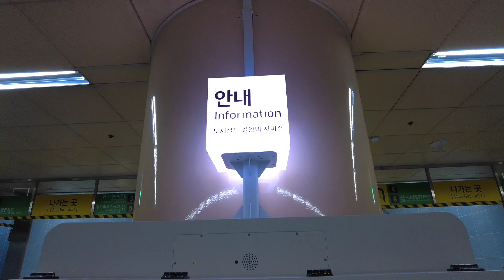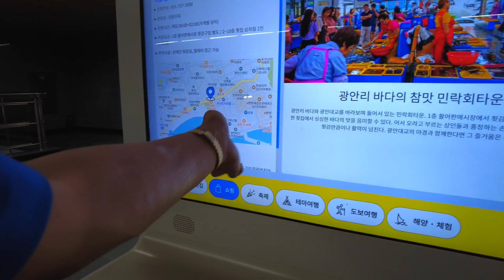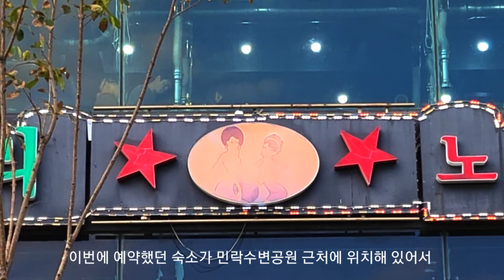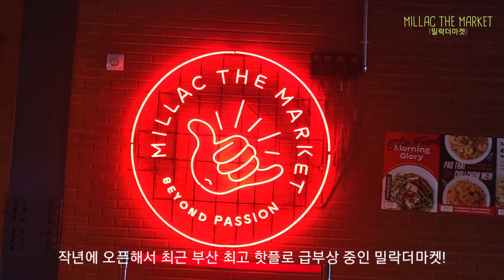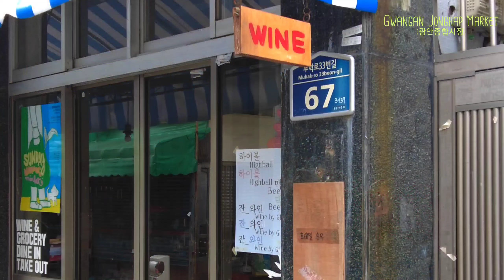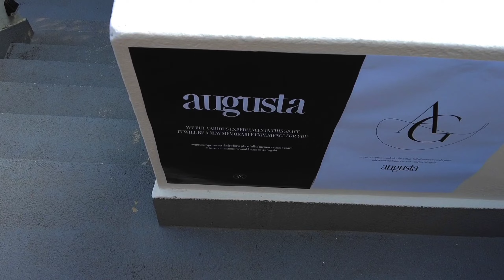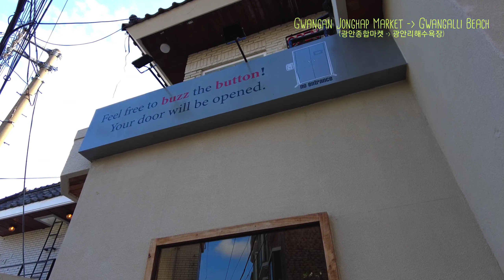부산여행 VLOG - 광안리 요트투어, 광안리 드론 쇼, 밀락더마켓, 광안 종합 시장 KOREA BUSAN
2023년 한국 여행 이야기들을 공유해요!

4박 5일간의 부산 광안리 여행

광안리해수욕장
광안리 요트투어
광안리 드론 쇼
밀락더마켓
광안종합시장